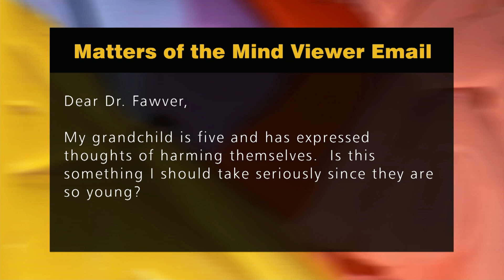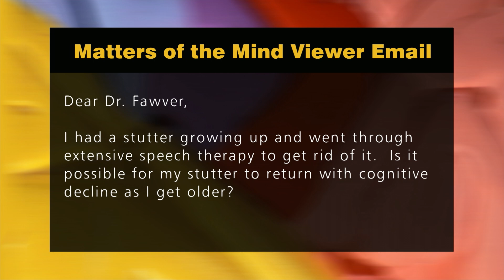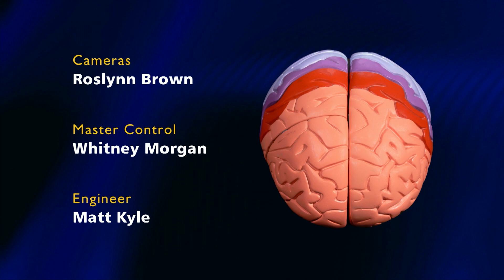Matters of the Mind | August 19, 2024 | PBS Fort Wayne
Hosted by Dr. Jay Fawver, Matters of the Mind airs Mondays at 7:30pm on PBS Fort Wayne. This program offers viewers the chance to interact with one of this area’s most respected mental health experts. Dr. Jay Fawver will answer call-in and email questions from our audience on issues related to mental health, medications, and other subjects all relating to how the brain functions.